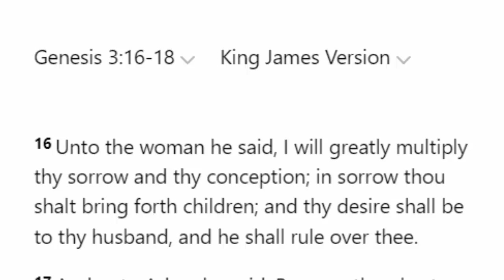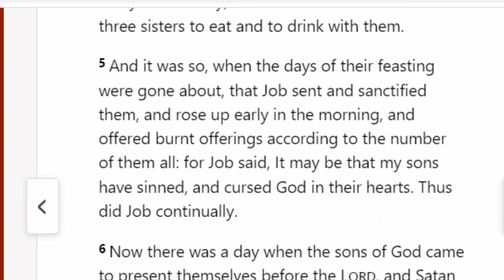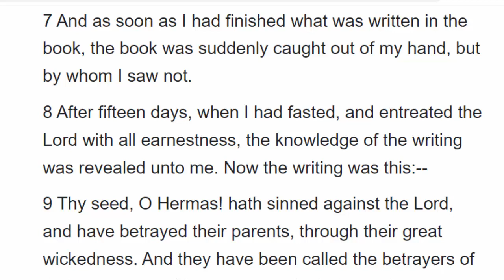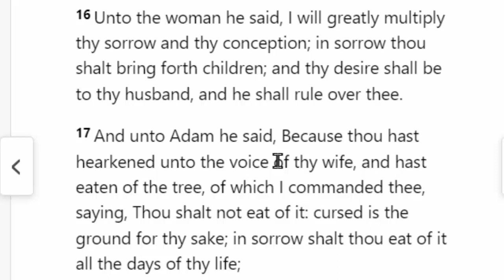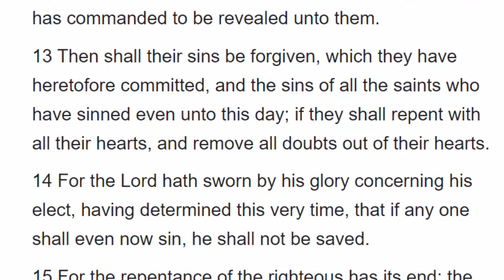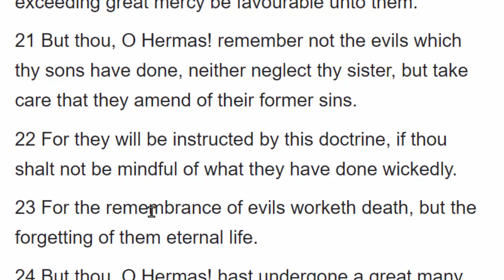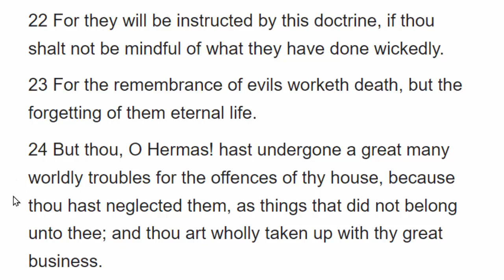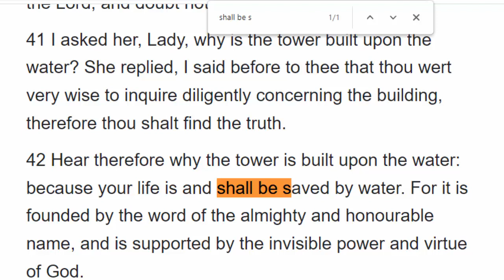Why The 144,000 Disciples Have So Many Troubles And How Their Families Will Survive The Tribulation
Just like what we learned in the book of Job Hermas from the book called The Shepherd Of Hermas had to suffer for the sake of his wife and children. In this video, we learned what we must do in order to relieve this suffering and to ensure that our families are saved during the tribulation and or the Apocalypse.

Purchase our Celestial Clock Calendar at Coach's online shop:4